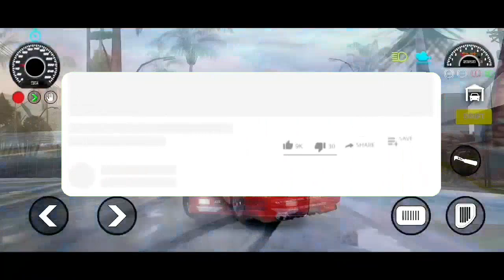Best 10 New Offline Games for Android | Offline Android & iOS Games 2023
Hello guys,
Welcome back again. So, Today in this video I'm going to talking about the 10 best new offline games for android and ios in 2023. You can play this games without any internet connection.

0:00 - Welcome!
0:06 - DokeV (Pc & Console)
0:38 - For Glory BETA
1:26 - Zombie Rait
2:08 - CutOff Online Racing
2:58 - Boxville
3:28 - Car Simulator San Andreas
4:05 - Angker Horror
4:45 - 99Vidas
5:39 - Ice Scream 7
6:17 - Horizon Chase 2
7:02 - Wipe Squad
8:01 - Thanks For Watching...